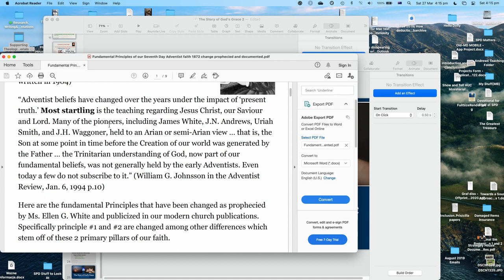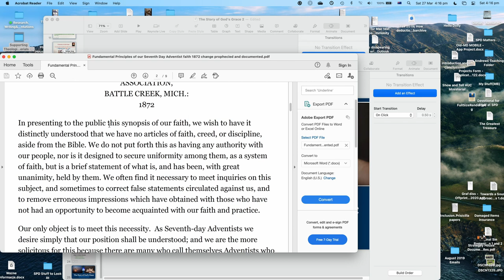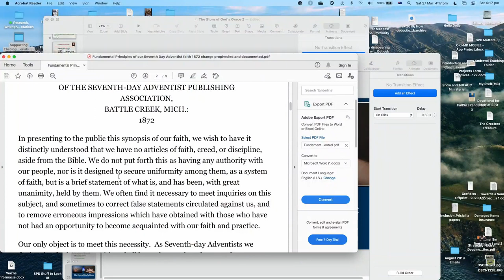The Adventist Journey - Dr Darius Jankiewicz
20210327 session 4